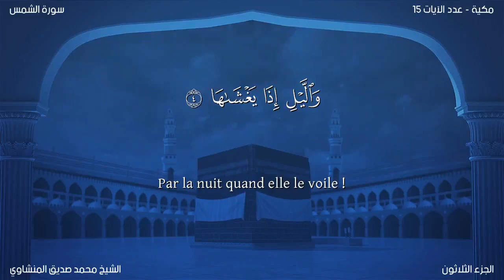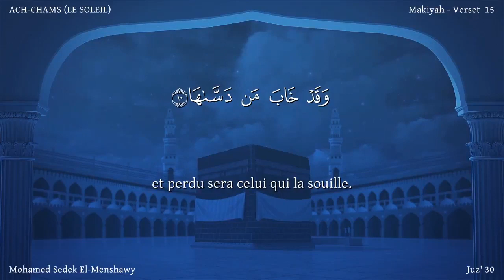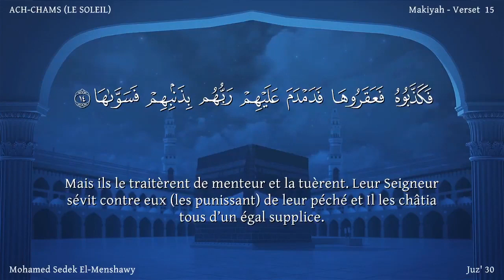91 سورة الشمس - بصوت الشيخ محمد صديق المنشاوي | مترجمة باللغة الفرنسية